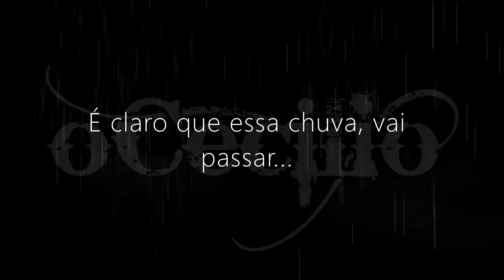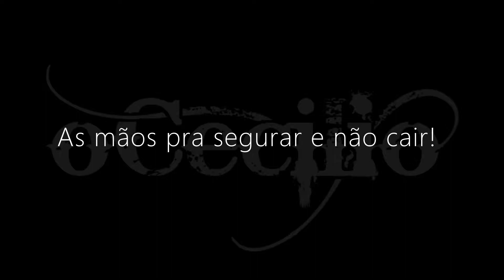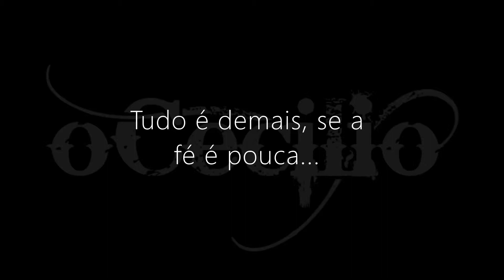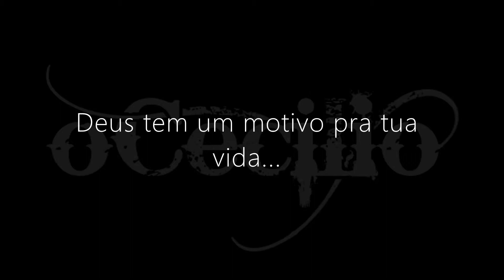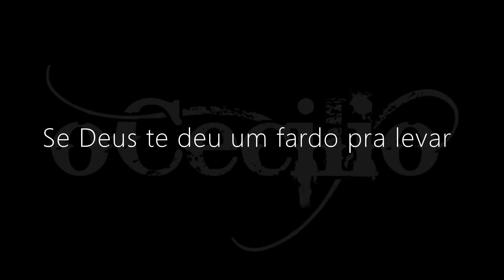Rick e Renner - Como Assim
Como assim...
É claro que essa chuva vai passar
E amanhã o sol volta a brilhar
Chora não, fica assim não
Como assim...
É claro que não é só com você
Qualquer um de nós pode sofrer,
Pense bem
Refrão
Você tem, dois pés e pode andar por ai
As mãos pra segurar e não cair
E tem mais, é capaz de recomeçar mais uma vez
E fazer tudo que você já fez
Se Deus te deu um fardo pra levar
Ele conhece a tua força
Como assim...
Quem disse que a batalha tá perdida
Deus tem um motivo pra tua vida
Acredite, Deus existe
Como assim...
Tira esse porque da tua boca
Tudo é demais se a fé é pouca
Pense bem